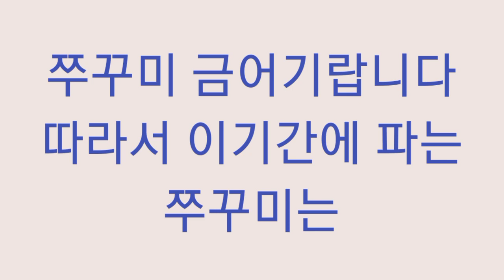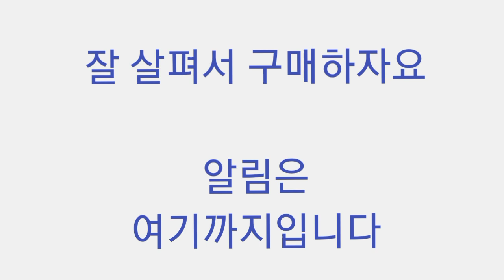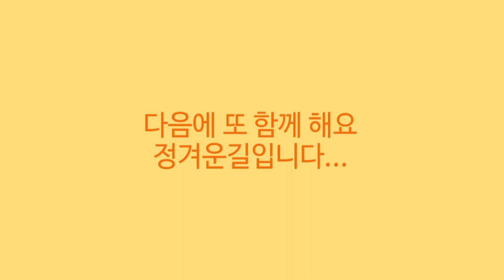알림니다-소래포구어시장오늘시세#14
2022년 5월 13일 소래포구난전어시장 오늘시세입니다.
금어기 시작 되어서 국산쭈꾸미는 안보입니다. 새조개도 채취 못한다네요.